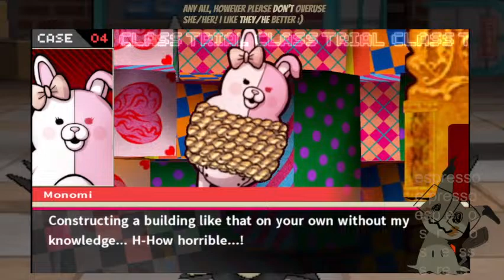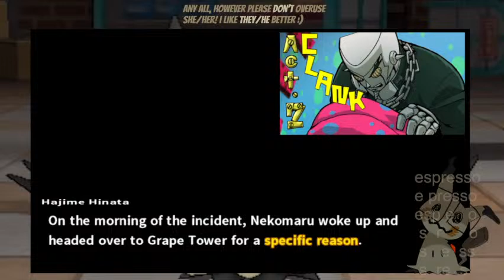continuiation of earlier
username: royallysnazzy + mimikyuium

rules:
don't be an ass LMAOO
no multiple accounts
you can swear idrc (13+ though! sorry about that, just not comfortable with a younger audience)

basic information:
hi! i'm espresso! i don't have a mic or a good laptop, so bear with me as this might get a little boring. i'll randomly do drawing streams or just stream aj, and if i have anything to giveaway, i'll do giveaways. i might not see what you chat, so don't worry if i don't respond immediately, i'll get to that.

streaming schedule:
due to family, i won't be able to stream during the day. typical streams will be at night for me, or early in the morning on thursdays and fridays due to me not having school those days.